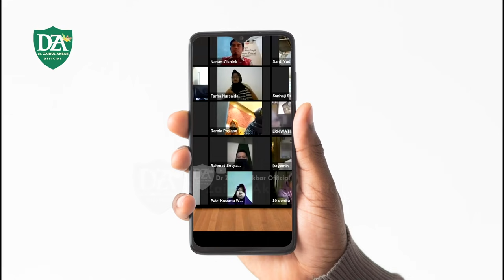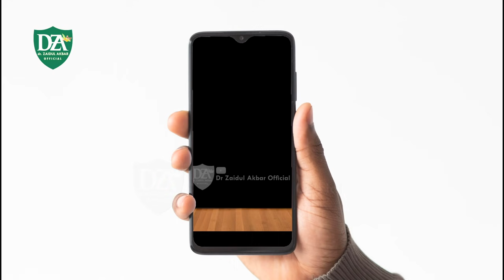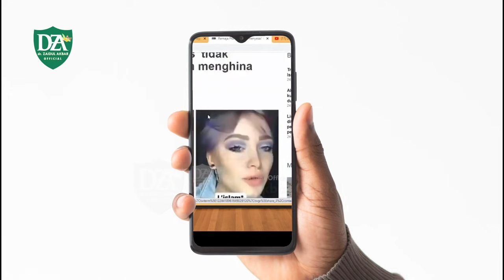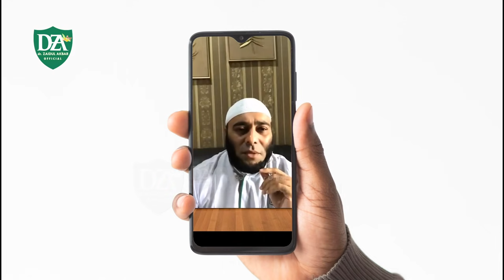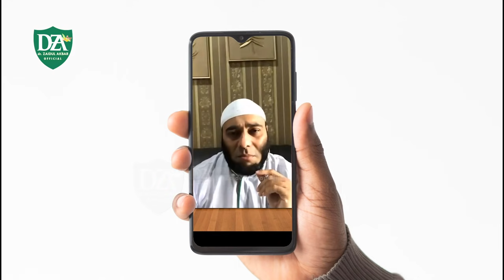Penjelasan Singkat Mengenai Bekam - dr. Zaidul Akbar Official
dr. Zaidul Akbar Official
CATATAN :
1. Tidak diperkenankan untuk re-upload video untuk kepentingan pribadi. Silahkan share video seluas-luasnya dengan mencantumkan sumber.

Jazakumullah Khairan,
Tim dr. Zaidul Akbar Official